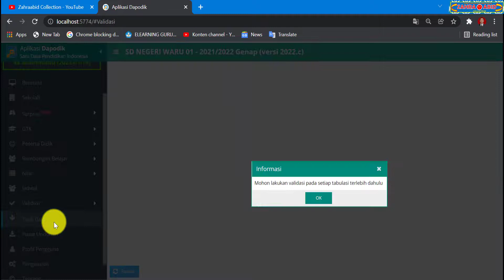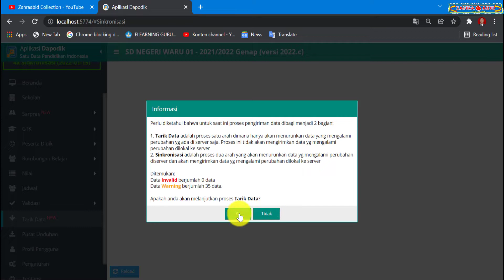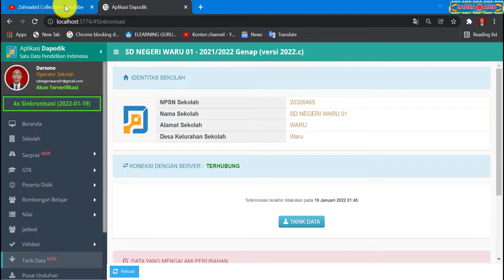CARA TARIK DATA DI DAPODIK 2022.C SEMESTER GENAP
Tarik data adalah fitur pada aplikasi dapodik yang berfungsi untuk menarik data yang telah atau sudah mengalami perubahan pada server dapodik. Bisa hasil perubahan melalui aplikasi verval maupun penambahan referensi.
Sedangkan sinkronisasi adalah fitur yang digunakan untuk mengirimkan data ke server pusat.

Mudah-mudahan bermanfaat
Terima kasih

zahraabid collection
aplikasi dapodik versi 2022
aplikasi dapodik versi 2022.c
aplikasi dapodik versi 2022c
aplikasi dapodik 2022
aplikasi dapodik 2022.c
aplikasi dapodik 2022c
aplikasi dapodik 2022 c
aplikasi dapodik
dapodik versi 2022.c
dapodik versi 2022c
dapodik versi 2022 c
dapodik 2022
dapodik 2022.c
dapodik 2022c
dapodik 2022 c
dapodik
dapodik 2022 semeser genap
dapodik semester genap 2022
dapodik 2022.c semester genap
dapodik semester genap 2022.c
dapodik semester genap
dapodik semester 2
dapodik 2022 versi terbaru
dapodik 2022 terbaru
dapodik semester genap
dapodi semester genap 2022
cara tarik data di dapodik 2022.c
cara tarik data di dapodik 2022c semester genap
cara tarik data di dapodik 2022c